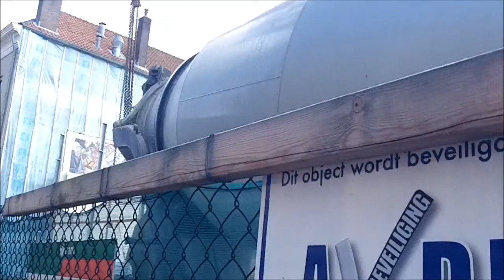RABBIT HUTCH 7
New town hall construction 2014.